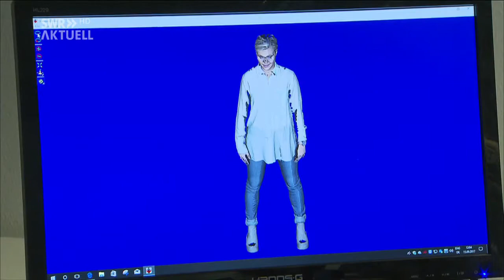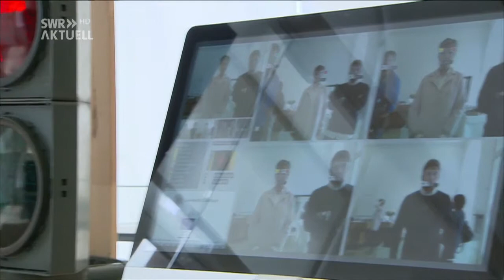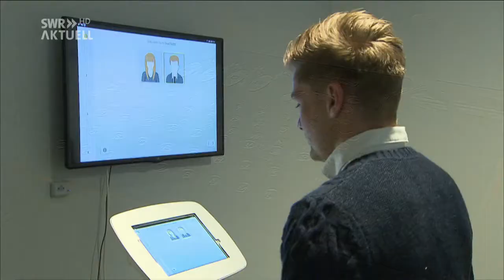SWR - Ausstellung zum Thema Datensicherheit - 18.09.2017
In der Pfalzgalerie gibt es eine neue Ausstellung, die sich mit dem Thema Sicherheit von Daten beschäftigt. Wie gehen wir heute mit wichtigen Dingen und Informationen um - und wie haben es die Menschen früher gemacht? Das ist die zentrale Frage der Ausstellung ?Ohne Schlüssel und Schloss? Chancen und Risiken von Big Data?.